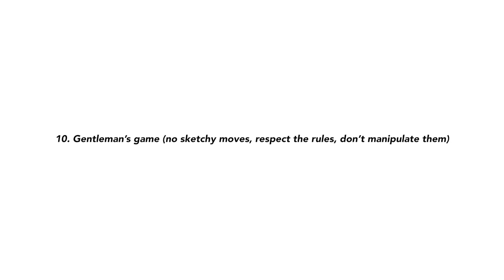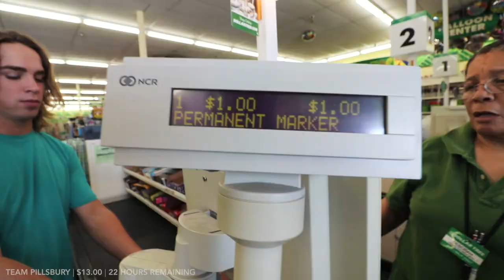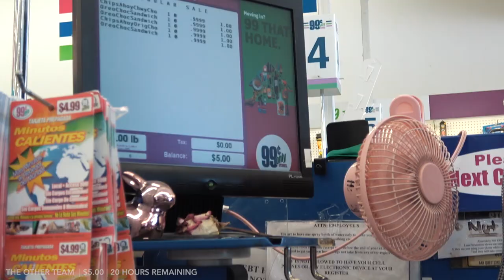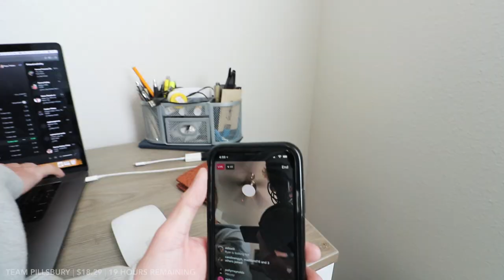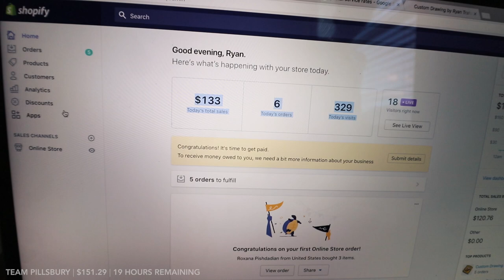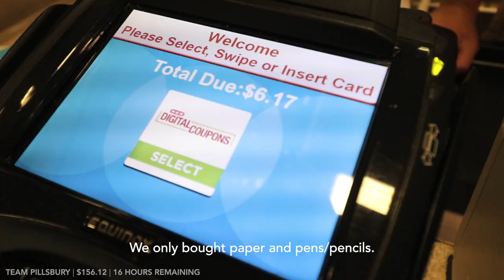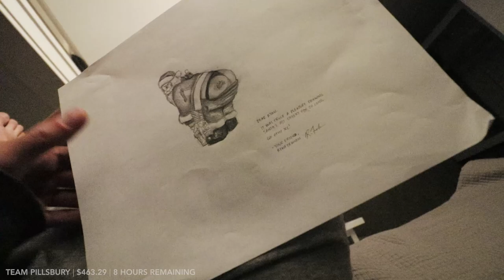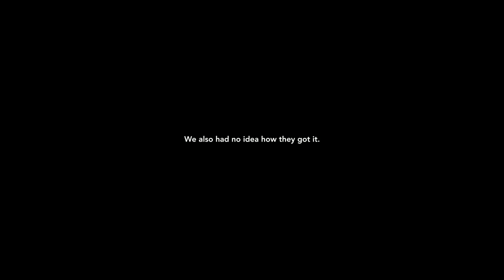24-Hour Penny Challenge: Team Edition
we try to turn a penny into as much money as possible in 24 hours

*MY GEAR!*
Vlog mic
My drone
Other mic
My computer
Bendy tripod
Training shoes
Racing spikes
Racing shorts